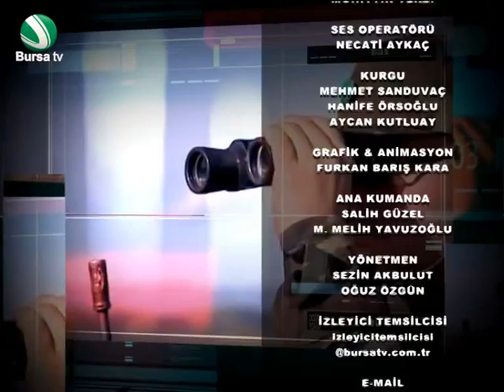14 Nisan 2016 Doğru Yorum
14 Nisan 2016 Doğru Yorum
20. Dönem Milletvekili Eski Bursa Baro Başkanı Yahya Şimşek
Detaylar ve daha fazlası için adresini ziyaret edebilirsiniz.